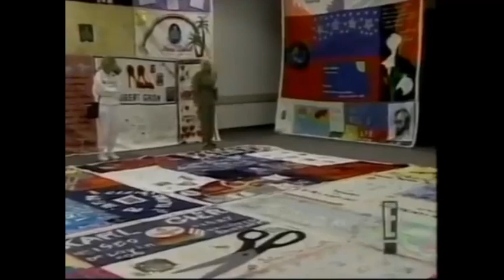The Three M's: Marilyn Monroe, Mamie Van Doren & Jayne Mansfield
Scenes from documentaries in which The Three M's were mentioned. I love all 3 of them. :)